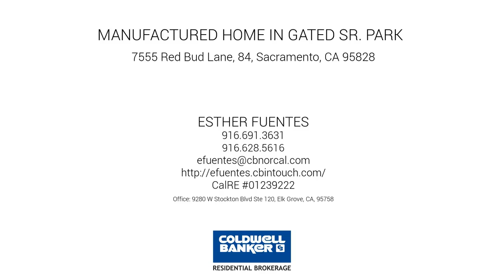7555 Red Bud Lane 84, Sacramento, CA 95828